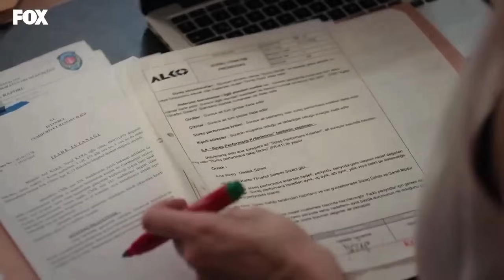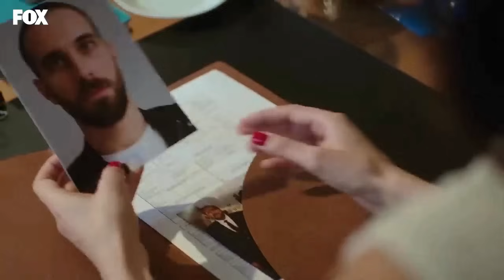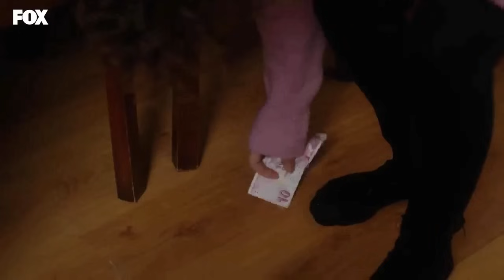¡Sirin enlouquece! ¡Piril quer matar Nezir! | Força de Mulher Capitulo 44 - Segunda Temporada